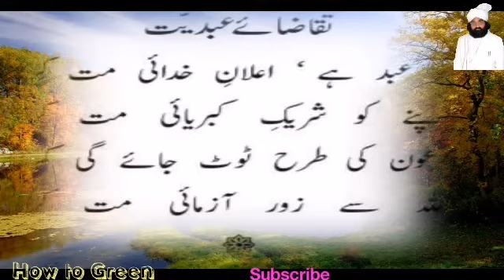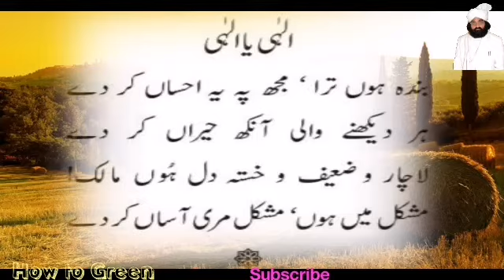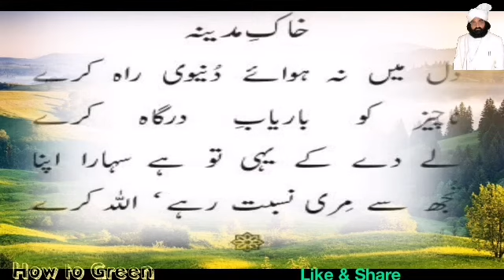Pir Naseer u Din Naseer Gholra sharif poetry | Urdu Poetry | Islamic Poetry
Urdu Poetry
Islamic Poetry
Sufism
Punjabi Poetry
Sufi Kalam